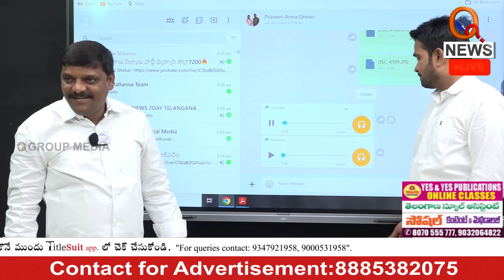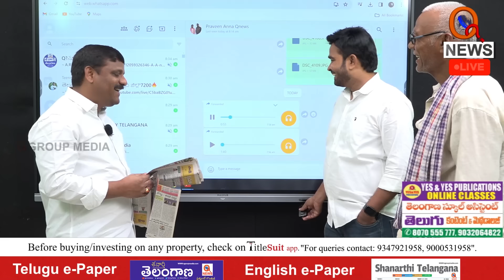ముసలోడే కానీ...ఆటగాడే..| Teenmarmallanna | Qnews